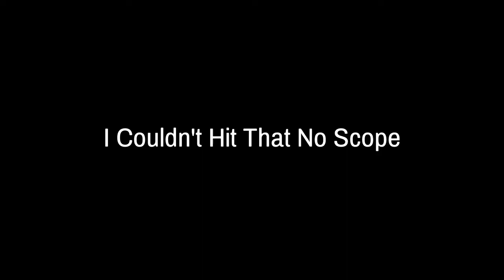FORTNITE SEOSON 400!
How is this game still alive